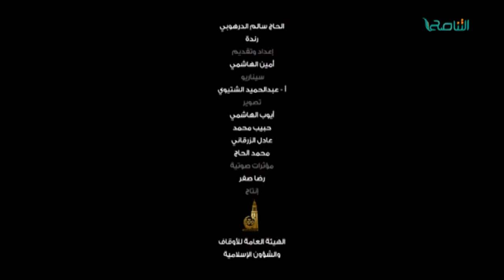خليك صح | فاصبر صبرا جميلا | 18 - 6 - 2017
ــــــــــــــــــــــــــــــــــــــــــــــــــــــــــــــــــــــــــ
ــــــــــــــــــــــــــــــــــــــــــــــــــــــــــــــــــــــــــ
ــــــــــــــــــــــــــــــــــــــــــــــــــــــــــــــــــــــــــ
يمكنكم تحميل تطبيقنا TANASUH TV على الهواتف الذكية: